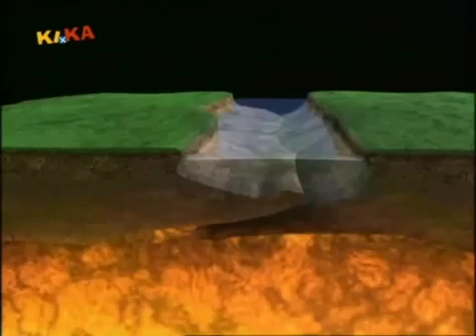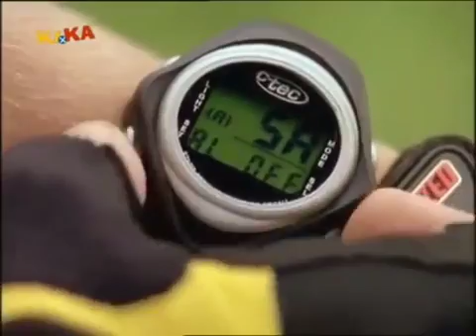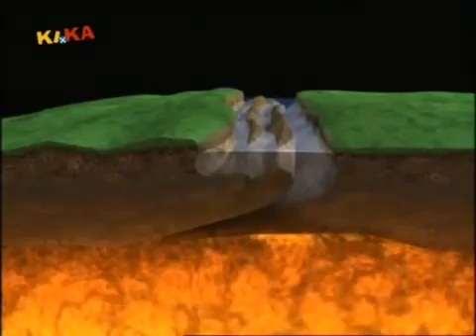Löwenzahn Classics 174 Peter klettert in den Bergen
Ganze Serie hier: Mit einem Trick lockt Peter seinen übergewichtigen und sich krank fühlenden .